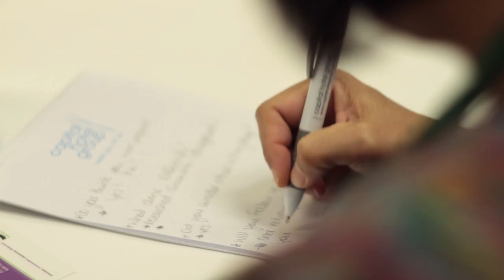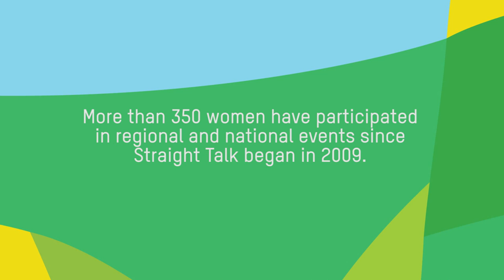2013 Oxfam Straight Talk National Summit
More than 60 Aboriginal and Torres Strait Islander women gathered in Canberra for the 2013 Straight Talk National Summit. Oxfam Australia brings together women from all over the nation to learn about the political system and build relationships with female parliamentarians.